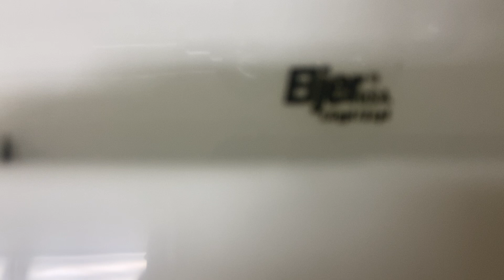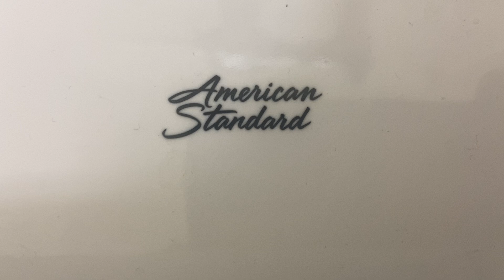Menards Men's Restroom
Crystal Lake, IL location

I love this restroom! It's super massive and it has mixed fixtures to go along with it!

Fixture list:
-4 2000s Eljer Correcto urinals
-3 2010s American Standard Madera toilets
-1 2000s Eljer Ultra toilet